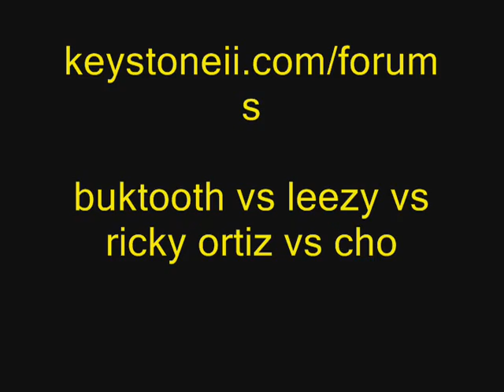NORCAL CVS2 CHAMPS CHOI/BUKTOOTH/RICKY/LEEZY @ KS2 PT 1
ROUND ROBIN BETWIX THE NORCAL CVS2 CHAMPS. Part 1.